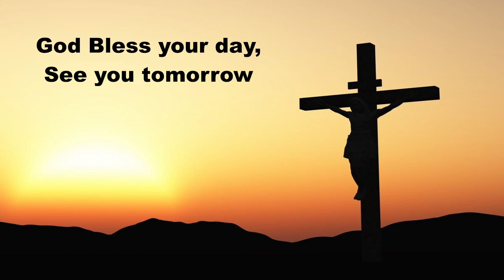Daily Devotions with Pastor Sutton, April 14, 2022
Daily Devotions April 14, 2022 Maundy Thursday (Recorded)
Daily Prayer for Individuals and Families: Mornng LSB295
Hymn LSB531 Hail, Thou Once Depised Jesus
Psalm 37:1-7; Exodus 12:1-28(ESV); Prayers for Maundy Thursday and others.